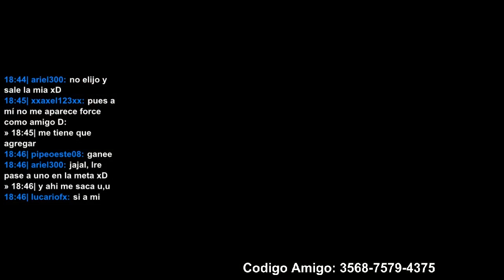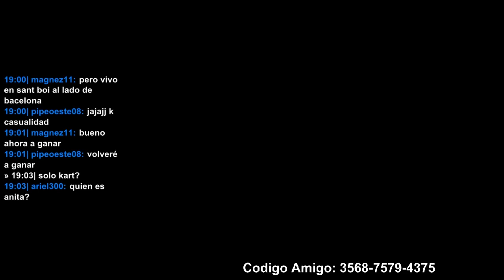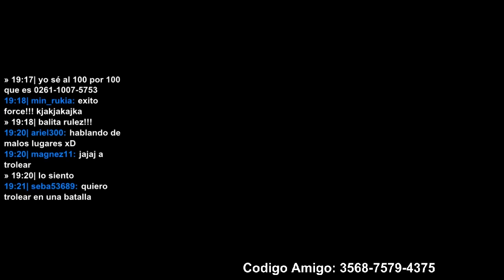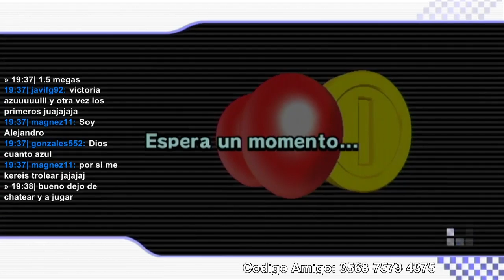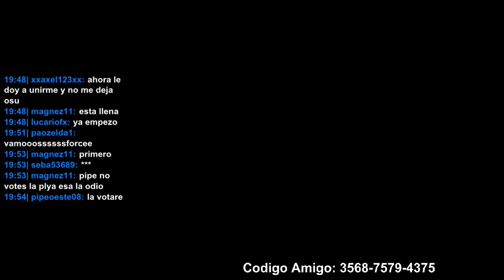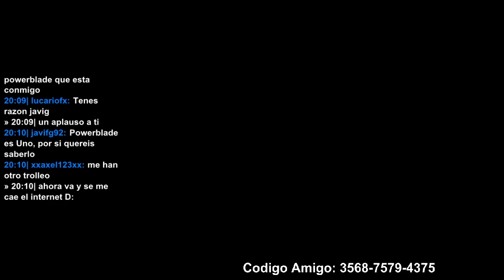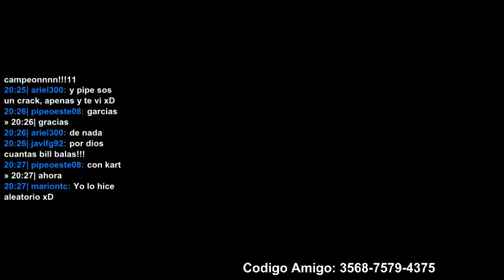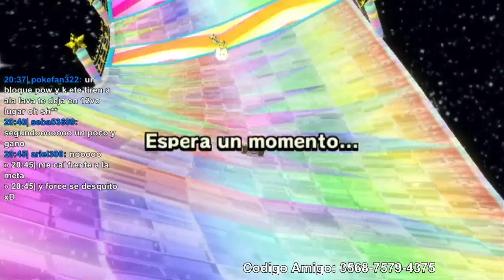Adios al Online de Wii | Mario Kart Wii | Livestream #2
Todos los domingos hasta el cierre del online habra livestream por la tarde en este horario